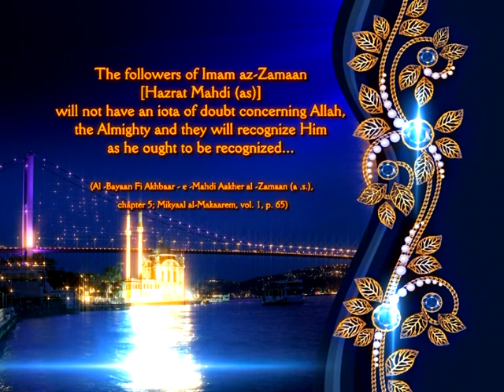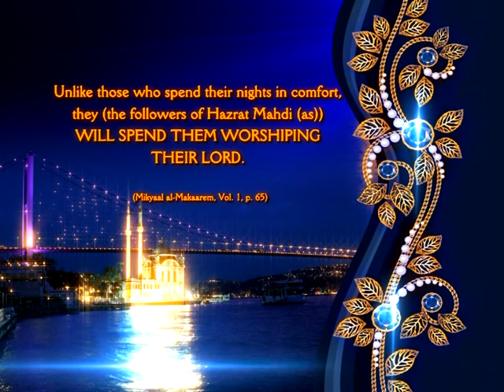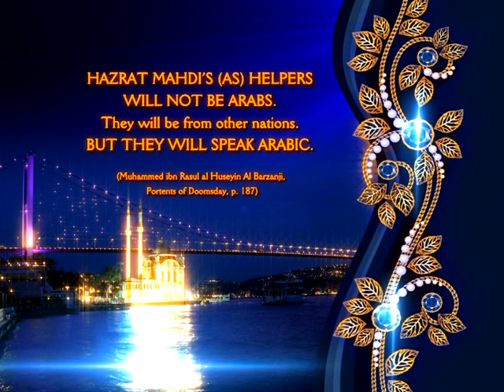The Superior Characteristics of the Followers of Hazrat Mahdi (as) Part 3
The Superior Characteristics of the Followers of Hazrat Mahdi (as) Part 2